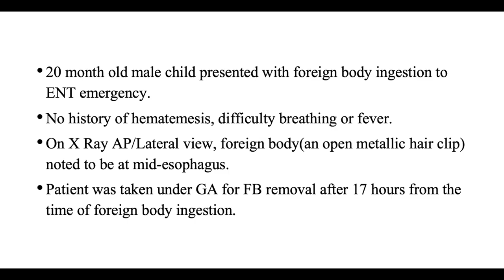Esophagoscopy: hair clip foreign body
a young child presented with an ingested open hair clip stuck at mid esophagus. Removed using esophagoscopy and optical forceps.